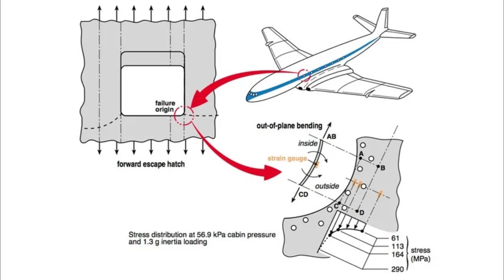Airliners that changed the world : EP-2 : De Havilland Comet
Airlines that changed the world   de Havilland Comet – The Jet That Killed Its Own Future

It was the world’s first jet airliner… and the first to start crashing mid-flight.

In this episode of Airliners That Changed the World, we uncover the dramatic rise and fall of the de Havilland Comet — the revolutionary British jet that introduced the world to high-speed air travel, only to become a tragic lesson in aviation safety.

From its elegant design and smooth jet-powered flights to the shocking mid-air breakups that grounded an entire fleet, this is the story of a dream that soared… and shattered.

Discover how the Comet’s failures changed aircraft engineering forever — and how its legacy still echoes in the skies today.

🎥 This is the best video yet on Twilight Glitters Aviation. Don’t miss it.

✈️ Next episode: Coming soon! Which airliner do you want us to cover next?

📌 Twilight Glitters Aviation